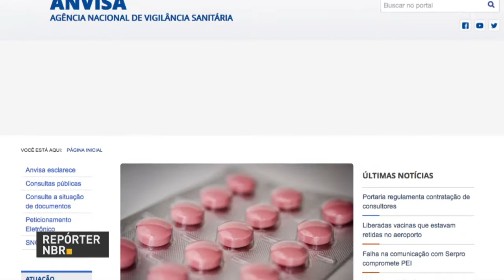Cidadãos que tiverem reações adversas a medicamentos podem informar a Anvisa pelo sistema Notivisa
REPÓRTER NBR - 02.03.18: com o sistema Notivisa, da Agencia Nacional de Vigilância Sanitária (Anvisa),  o cidadão pode informar incidentes, eventos adversos e queixas técnicas relacionadas ao uso  de produtos e de serviços sob vigilância sanitária.